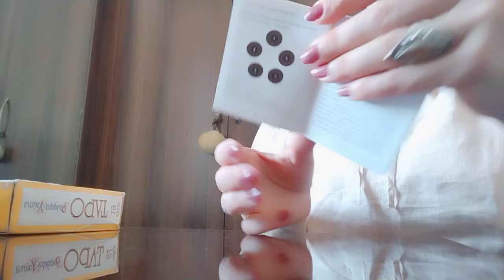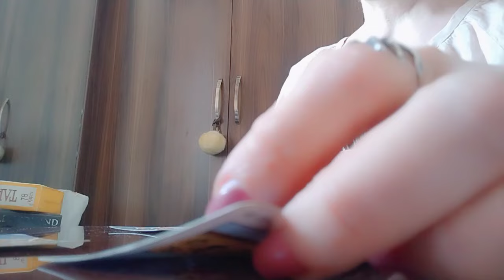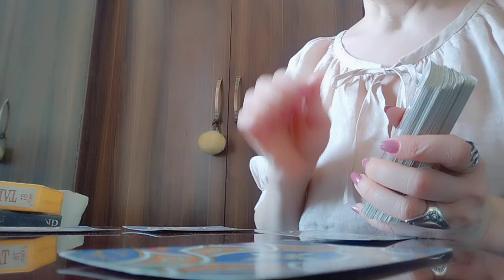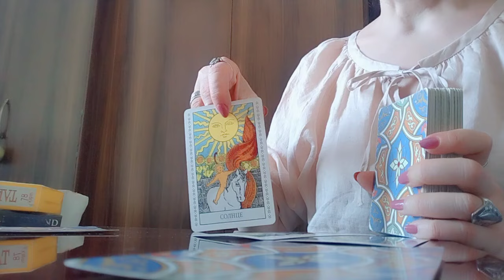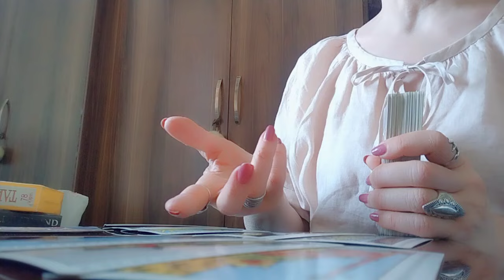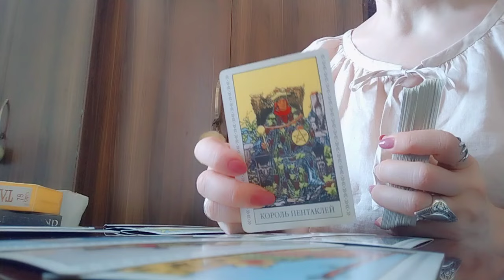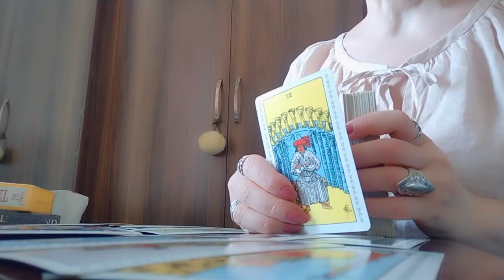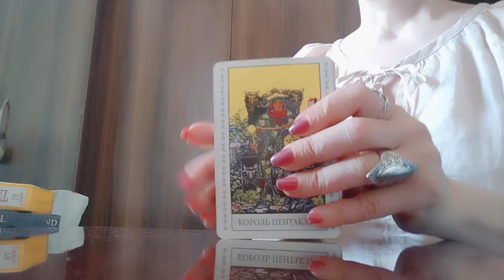როგორი ბედი დაგყვებათ? ეს უნდა ნახოთ✨🥰💞💫✨